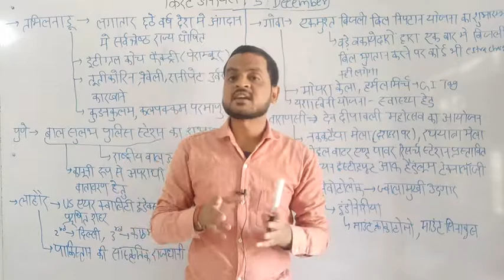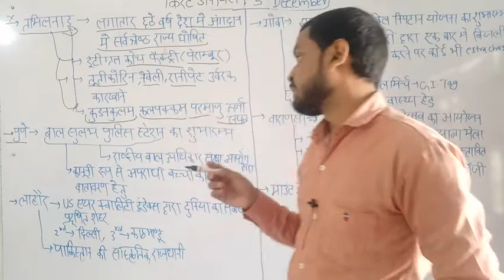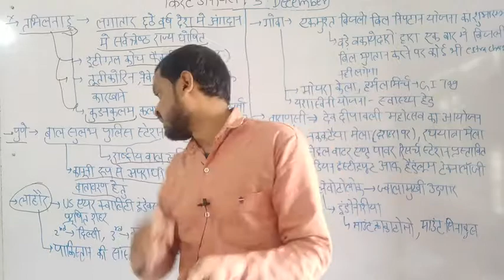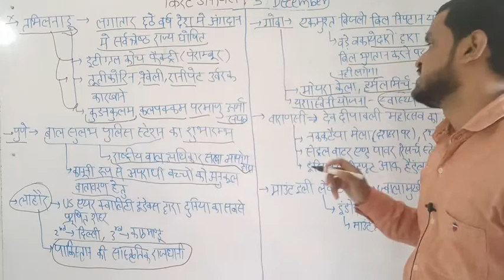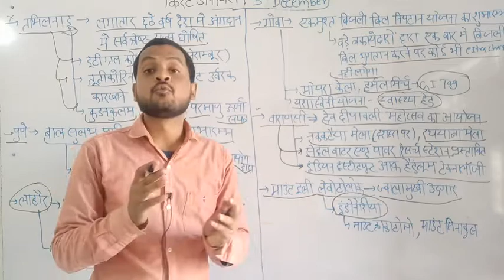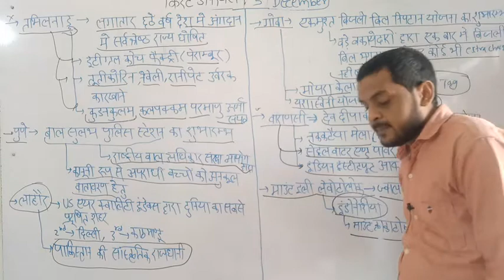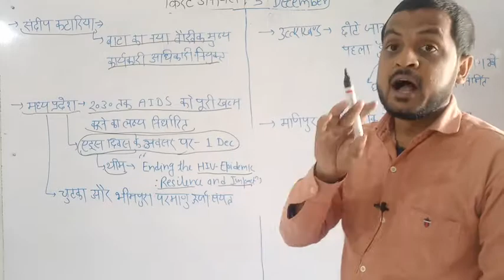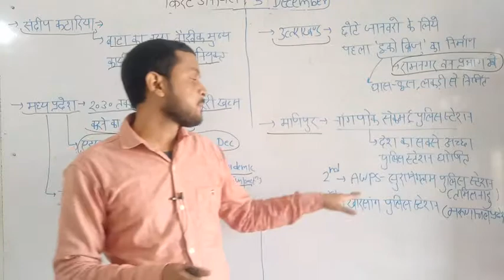Daily current affairs 5/December 2020 by mukesh sir